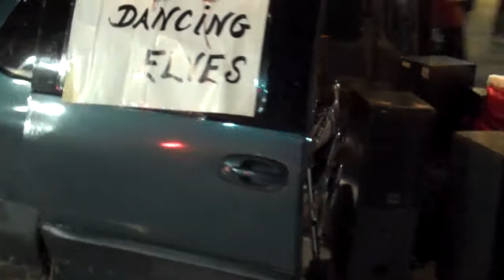Parade of Lights Boulder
22Boom and Boulder Channel 1 attend the annual Parade of lights. Host Jann Scott gives a running commentary. very fun. Includes, bikes, kids, fire trucks, baby Jesus and more